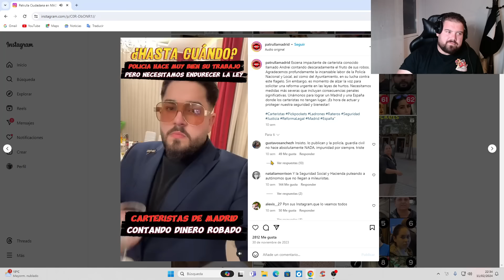LAS MAFIAS CARTERISTAS DE MADRID